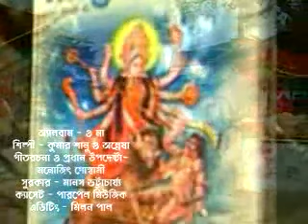DURGA MAA / KUMAR SANU/ANWESHA DUTTA GUPTA/MANASH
Music Director Manash Bhattacharjee
Lyrics Manojit goswami